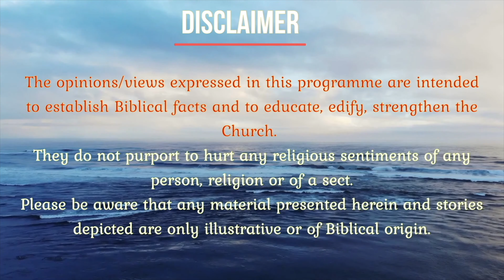#355 Daily Manna At Peniel Gospel Church : Delivered By Rev Dr J Prabhakar Ayya 4K